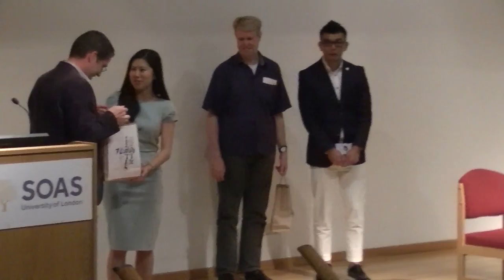Special Screening of the Singapore Film '7 Letters' - Welcome and Q&A at SOAS University of London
This special screening of '7 Letters' was held by the Department of the Languages and Cultures of South East Asia at SOAS University of London on 17 June 2016.

7 letters is a beautiful film that offers a compelling panorama of the rich cultural diversity and history of Singapore. As a tribute to Singapore’s 50th anniversary of national independence, the film has been critically acclaimed and so overwhelmingly popular that additional screenings were quickly sold out during its Singapore premiere in July 2015. From depictions of Singapore’s nostalgic past (That Girl by Jack Neo) and nationhood struggle (The Flame by K. Rajagopal), to its historical and metaphorical blood ties with Malaysia (Pineapple Town by Tan Pin Pin and Parting by Boo Junfeng), its eminence as a Malay cinema production centre in the past (Cinema by Eric Khoo), the warm friendship between a Malay old lady and a little Chinese boy (Bunga Sayang by Royston Tan), to raising questions on whether urban renewal and development should be carried out at the expense of the destruction of familiar landscapes and the depletion of family ties (Grandma Positioning System (GPS) by Kelvin Tong).

Post-screening Q&A / Dialogue with Director Royston Tan. Hosted by Prof. Chris Berry.

Royston Tan

Award-winning filmmaker Royston Tan is known for his distinctive cinematic narrative, original directorial style and an innate ability to connect with his audience. Besides his extensive list of short films, Tan has also been recognised for his feature films 15 (2003), 4:30 (2006), 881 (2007), 12 Lotus (2008) and 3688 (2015), and has collected over 60 international and local film awards for his works. Tan was conferred ASEAN Director of the Year in 2001 and named Young Artist of the Year by Singapore National Arts Council the following year.

Tan’s 15 was the first Singaporean film to compete at the Venice Film Festival for the Lion of the Future Award in 2003. The following year, he was named Time Magazine’s Top 20 Asian Heroes. His 2007 film 881 was also selected as Singapore’s entry for the Academy Award for Best Foreign Language Film, and received a nomination at the 44th Golden Horse Awards for Best Make-up and Costume Design.

Tan dedicated his time and craft to preserving the memories of Singaporeans by documenting remaining old spaces in Singapore, producing Old Places in 2010 and Old Romances in 2012.

Chris Berry

Chris Berry is Professor of Film Studies at King’s College London. In the 1980s, he worked for China Film Import and Export Corporation in Beijing, and his academic research is grounded in work on Chinese cinema and other Chinese screen-based media, as well as neighboring countries. He is especially interested in queer screen cultures in East Asia; mediatized public space in East Asian cities; and national and transnational screen cultures in East Asia. Together with John Erni, Peter Jackson, and Helen Leung, he edits the Queer Asia book series for Hong Kong University Press. Prior to his current appointment, he taught at La Trobe University in Melbourne, The University of California, Berkeley, and Goldsmiths, University of London.